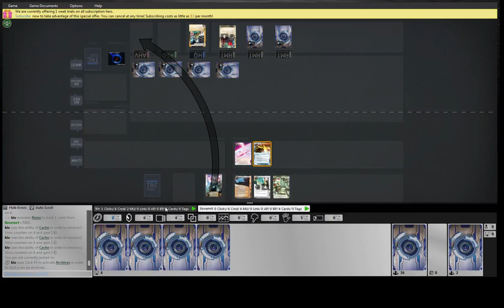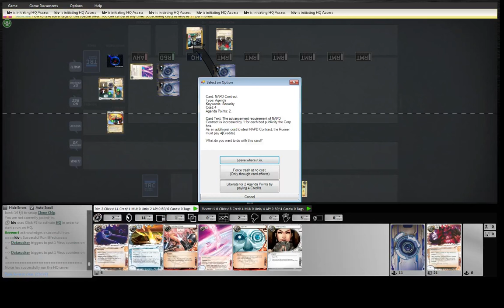kiv (Noiseshop) vs ilovemrt (NEH Butcher Shop)